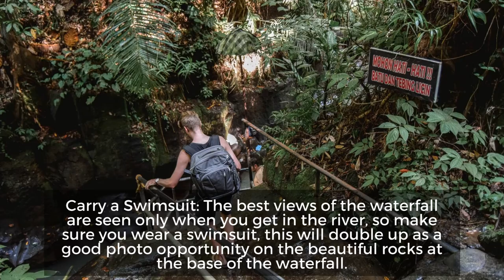A Travel Guide To Kanto Lampo Waterfall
1.

2.

3.

by Travel Geek

travelgeek travel geek

Backsound free royalty license by youtube